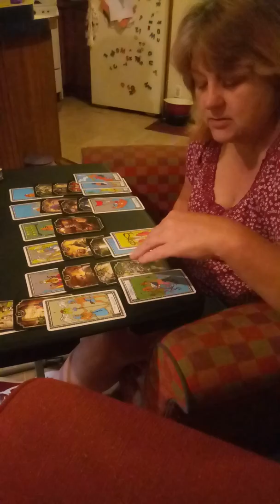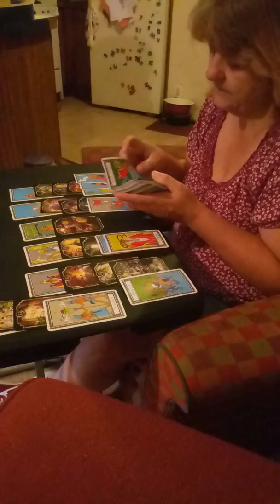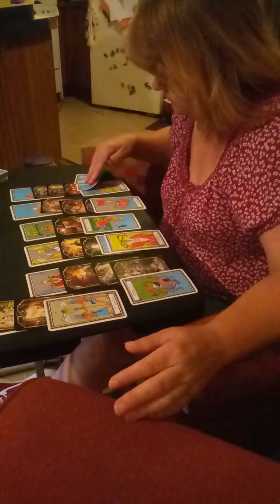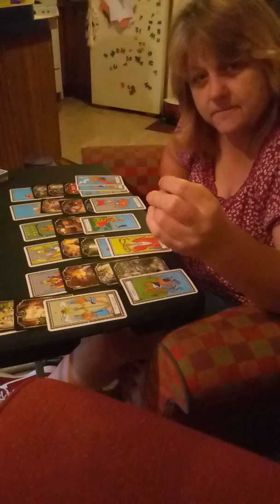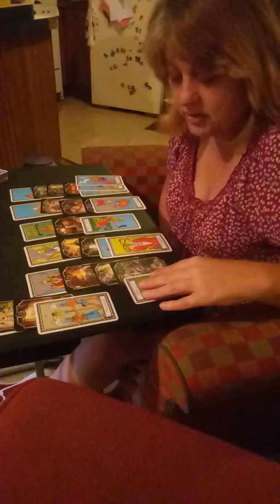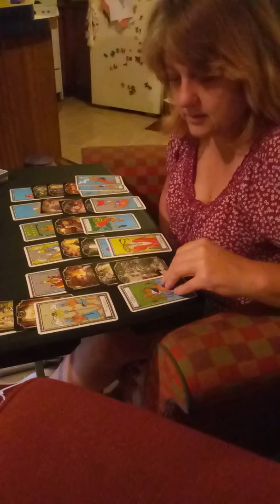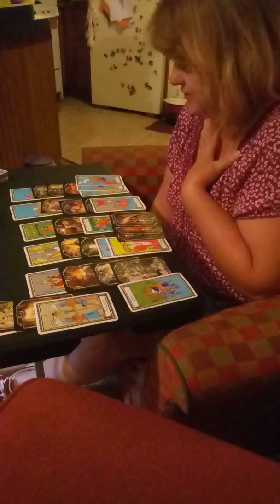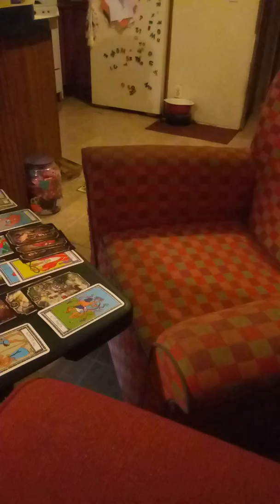Aquarius congrats👰🌈💍😳mid October2019